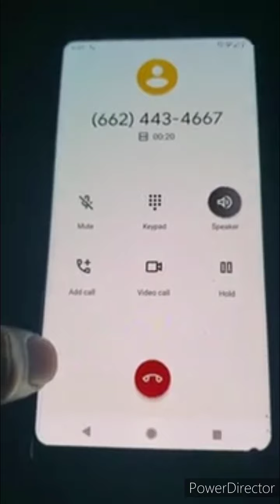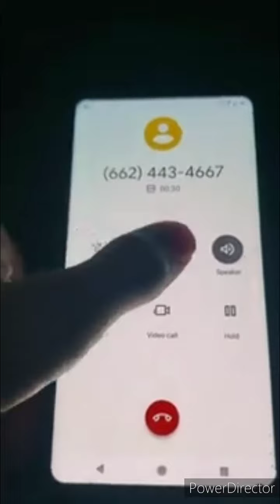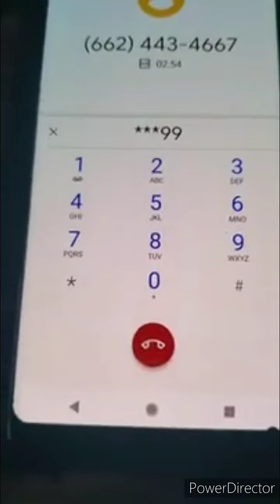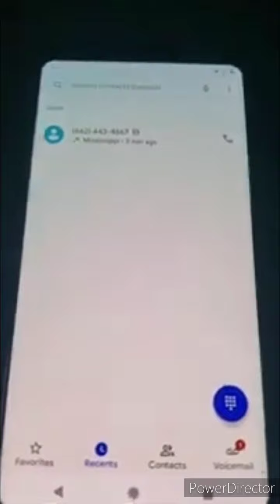What Happens when you call 66 Big Dinos aka the Michells Vs the Machines phone number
This is what happens when you call 66 Big Dinos aka the Mitchells vs the Machines phone number

Timestamps
0:00 overview
0:33 the call

This video is Rated G for General Audiences